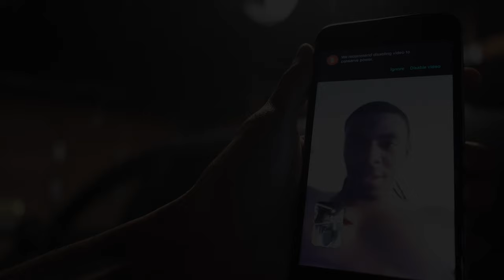23Peezy - “If U My Dawg” | Dir.